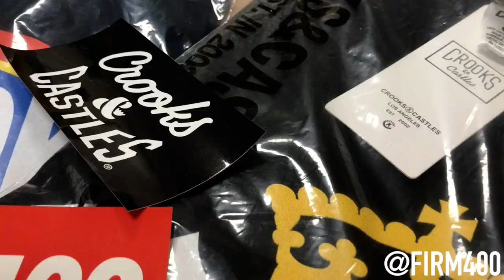UNWRAPPING CROOKS & CASTLES LATEST DROP MAY 2020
Unwrapping Some Fresh Tees! Here’s A Teaser Of The Latest Drop From Our Friends Supporting @crooksncastles All For A Good Cause!

Follow 👉🏻 @Firm400Studios 👈🏻
Follow 👉🏻 @Firm400 👈🏻